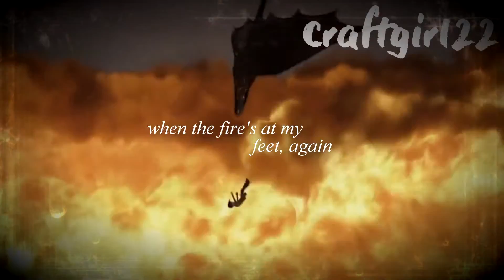• Rise • HTTYD 1&2 •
Second time being uploaded and it still got copyrighted! Oh well...
Besides that, I hope you guys enjoy this video! There are NINE other videos in the works right now! Really excited for Christmas break because I can get them all done! Until next time!

Song: Rise by Katy Perry